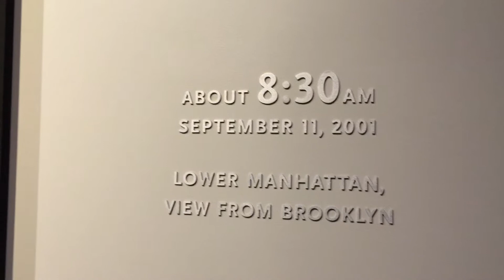Ground Zero Turned Into Memorial Fountain Called '9/11 Plaza'